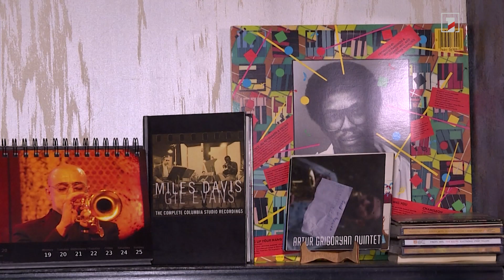Ջազմենների կյանքն ինքնաբուխ է՝ իմպրովիզներով լի